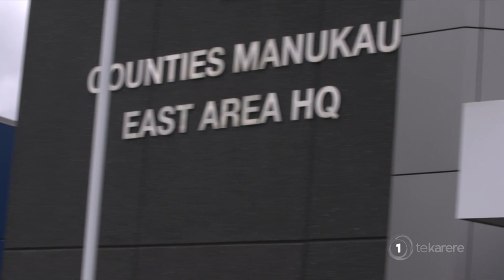NZ Police embrace Te Wiki o Te Reo Māori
New Zealand Police are encouraging the use of te reo Māori in many things that they do, from their official updates to conversations between their kaimahi.  Roihana Nuri has more.